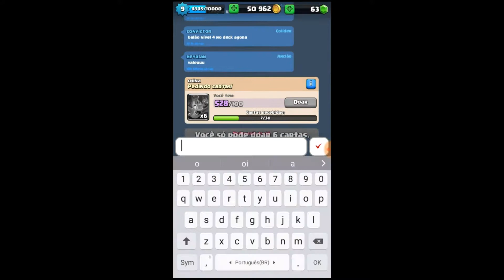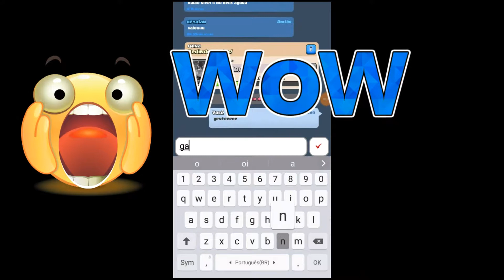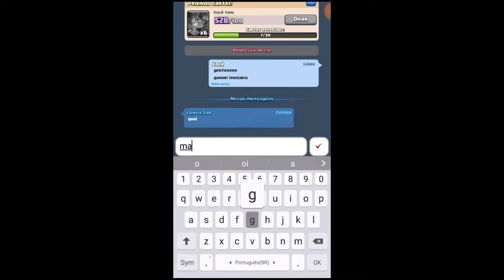Ganhei lendária?!? Clash Royale #3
To muito feliz!! Ganhei uma lendáriaaaaa!
Se você quiser saber qual é a lendária, veja o vídeo!
Nesse vídeo Tunes fez um novo deck com a sua lendária o...  ...opa quase que falei mas uma dica: Tunes está na arena 8, eita falei de mais! Vai logo pro vídeo que você descobre!

Bass boost
Super Mario world piano and effects sounds
TheFatRat

The sims
Minecraft survivol PE
Divulgando canais
Roblox desaster survivol

Seja um lobo estrela!
E aí, automaticamente você vira um membro da nossa matilha, viu como é fácil?

Instagram de youtubers;

Parcerias;

Keka & cia
ICODS_PLAYS
Jotinha_games

Oi! Eu sou Augusto tenho 10 anos e vocês são minha família!